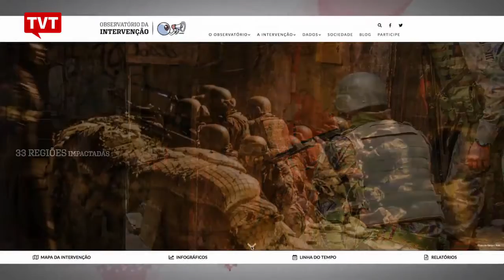EXPRESSO NOTÍCIAS - Confira as principais notícias do Brasil e do Mundo.